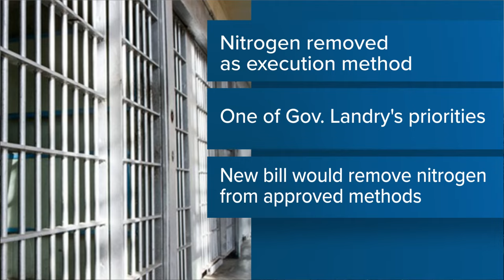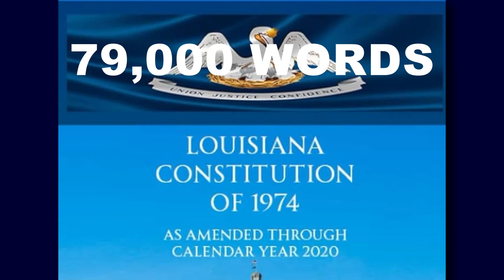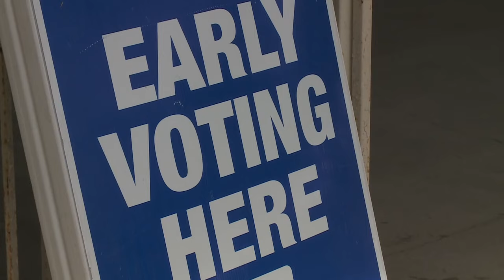Louisiana lawmakers take up several bills with major implications for state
A Senate Committee advanced a measure that would strike nitrogen suffocation as a method to carry out the death penalty.